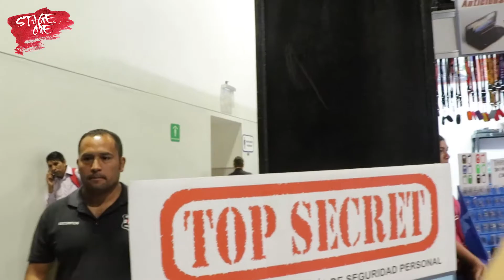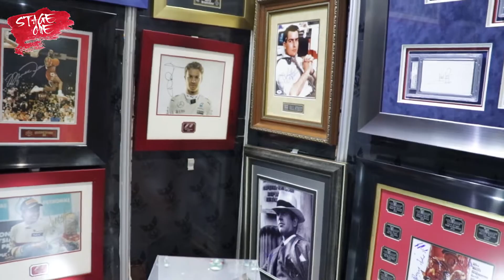EXPO BIG TOYS 2017 - STAGE ONE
NO TE PUEDES PERDER EL INCREÍBLE VIDEO DE LOS CHAVOS DE STAGE ONE CON LO MEJOR DE LA EXPO BIG TOYS 2017 MÉXICO...